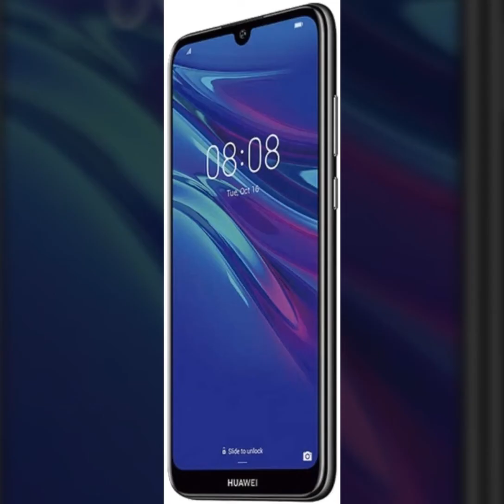huawei y6 2019 unboxing Amazon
Huawei Y6 2019 MRD-LX3 6.09" Dewdrop Display 32GB 2GB RAM Dual SIM 13MP+ 8MP A-GPS Fingerprint Factory Unlocked No Warranty US (Black)

6.09” Dewdrop Display

13M AF Camera / 8 MP FF Camera, Selfie Toning Flash 2.0

GSM version, doesn't work with CDMA carriers like Verizon or Sprint

32GB ROM / 2GB RAM /Dual Nano SIM Slot with Separate SD card slot

EMUI 9.0 + Android 9 Pie - Fingerprint - HUAWEI SuperSound TM

Y is for Young Explore and create the fun of technology Aged 13 - 24, students and new jobbers Young, optimistic, passionate, energetic, fearless, vivid full of confidence and hope for the future Playable phone enable you to create something fun and explore more